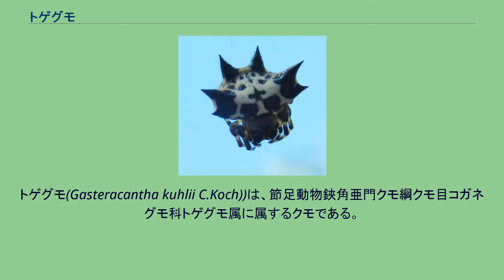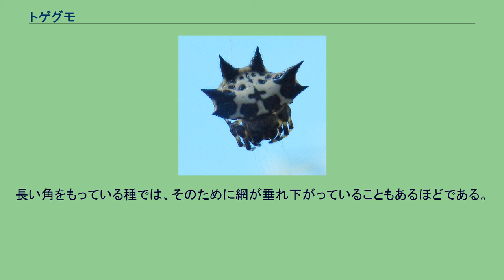トゲグモ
トゲグモ（棘蜘蛛）は、丸網を張るコガネグモ科のクモの一種であるが、トゲグモ属並びにそれに類するクモの総称でもある。
近縁のものは熱帯に広く分布する。
トゲグモ(Gasteracantha kuhlii C.Koch))は、節足動物鋏角亜門クモ綱クモ目コガネグモ科トゲグモ属に属するクモである。
腹部は硬く、刺がある。
この類では本土に生息するほぼ唯一の種である。
南西諸島には下記のもう一種がある。
体長は雌成虫で7-8mm。
全体にやや偏平で、ずんぐりとしたクモである。
全身ほぼ真っ黒。
頭胸部はほぼ正方形に近い長方形で、頭部も幅がさほど狭くならず、むしろ上に盛り上がっている。
歩脚は全体に短めで、縮めると胸部と腹部の側面にぴったりと収まる。
腹部は上面が偏平になっている。
全体の形は丸みを帯びた、やや横長の長方形に近い形になっている。
前後の辺の延長の方向にはっきりとした三角形の突起があり、腹部後方にもほぼ同大の突起がある。
腹部は全体のキチン化しているので、手のひらに握り込むと突起が刺さって痛いくらいに硬い。
腹部表面はつやがあって黒く、背面に白い斑紋がある。
斑紋は周辺が入り組んだ形で、ロールシャッハテストのような形である。
雄は雌よりはるかに小型で、4mmほど、メスの約半分しかない。
腹部は雌の腹の形を後へ向けてしぼませような、三角形に近い形である。
山地の森林に生息し、樹木の幹の間に、完全な垂直丸網を張る。
網そのものは小さいが、広い空間に網を張る傾向がある。
卵嚢は樹木の樹皮状に丸い固まりを押しつけたような形で、その表面にモスグリーンのカバーがあり、さらにその上に粗い糸がかかっていて、外見は地衣類に似る。
生活史については、神奈川での観察では夏の終わりから秋に産卵する。
卵は秋に孵化するが、幼生は卵嚢内にとどまって越冬する。
幼生は5月頃に卵嚢を出て、それから雄は約二ヶ月、雌は約三ヶ月で成熟する。
本州以南に分布するが、沖縄からは知られていない。
国外ではインド・フィリピン・台湾・韓国・中国から知られている。
トゲグモ属は世界に70種が知られ、それ以外にも類似の棘を持つクモは多い。
日本のトゲグモ類は、その形はともかく、地味な色合いのクモであるが、熱帯地方では種類が多く、しかも派手な色彩、派手な形のものが多い。
いずれも中型で、垂直丸網を昼間に張っているクモであるが、種ごとにさまざまな形の角を持ち、黄色や赤などの鮮やかな彩りのものがある。
長い角をもっている種では、そのために網が垂れ下がっていることもあるほどである。
^ 加藤(1999)